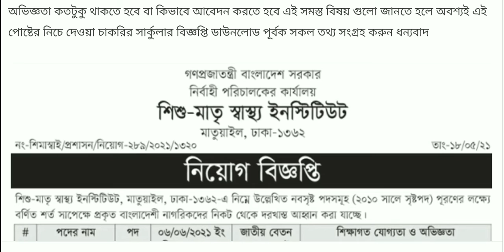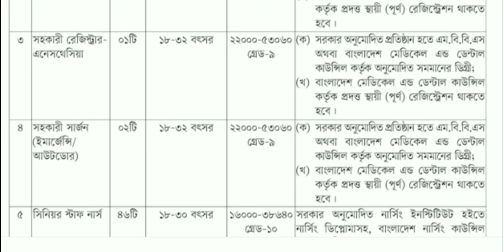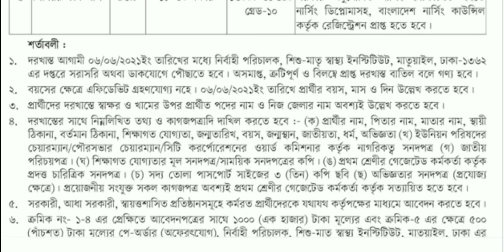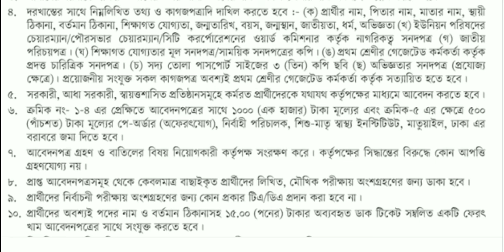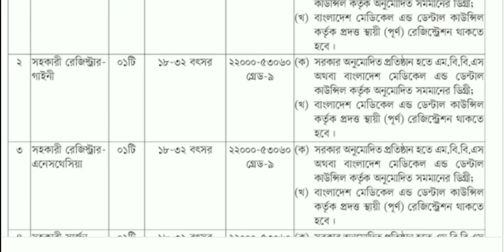শিশু মাতৃ স্বাস্থ্য ইনস্টিটিউট বিভিন্ন পদে চাকরির বিশাল নিয়োগ বিজ্ঞপ্তি 2021 প্রকাশ| bd job news.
শিশু মাতৃ স্বাস্থ্য ইনস্টিটিউটে বিভিন্ন পদে চাকরির বিশাল নিয়োগ বিজ্ঞপ্তি 2021 প্রকাশ করা হয়েছে এই নতুন নিয়োগ বিজ্ঞপ্তিতে আপনারা সারা বাংলাদেশ থেকে অর্থাৎ বাংলাদেশের 64 টি জেলা থেকে নারী-পুরুষ উভয় প্রার্থী চাকরির জন্য আবেদন করতে পারবেন. আবেদন করার জন্য প্রয়োজনীয় যোগ্যতা বা অভিজ্ঞতা কতটুকু থাকতে হবে বা কিভাবে আবেদন করতে হবে এই সমস্ত বিষয়গুলো জানতে হলে অবশ্যই পোষ্টের নিচে দেওয়া চাকরির সার্কুলার বিজ্ঞপ্তি লিংকে ভিজিট করে বিজ্ঞপ্তিটি ডাউনলোড করুন ধন্যবাদ